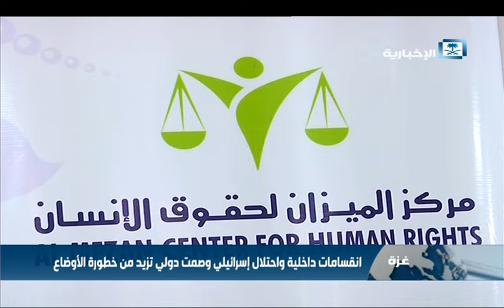الانقسامات والاحتلال يزيدان من خطورة الأوضاع في غزة